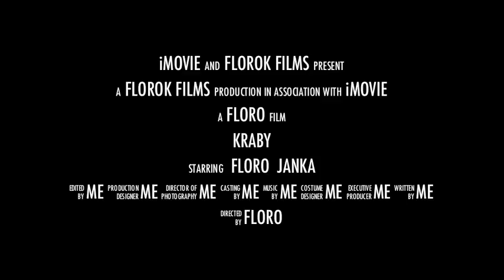Kraby na Mauríciu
Môj trailer na najnovší film pre National Geographic o živote krabov na Mauríciu. (c) 2011 :D